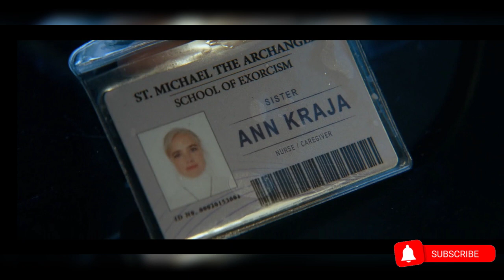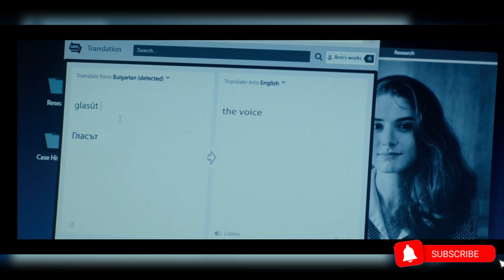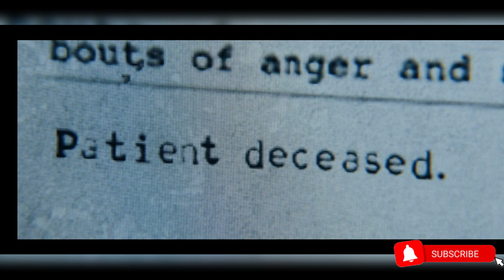Prey For The Devil|Horror|Thriller|Movie explanation|Tamil Voice Over|Tamil Dub|Hollywood movies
கொடூர சாத்தானிடம் சிக்கும் Heroine...
இறுதியில் காத்திருக்கும் TWIST...

Prey For The Devil(2022) movie explained in tamil.